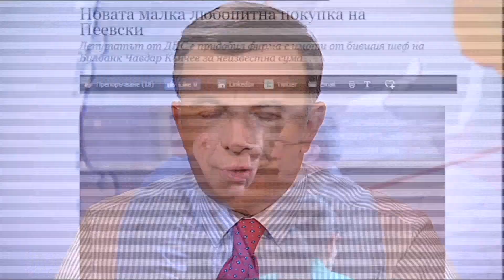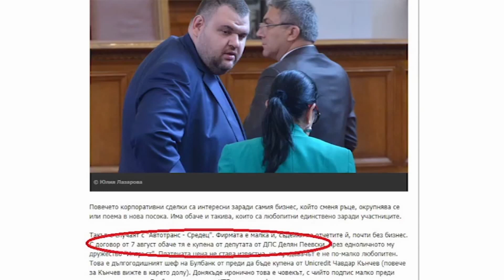Осман Октай 23.9.19 в "ДЕНЯТ с В.Дремджиев", TV+ и TV1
Осман Октай: Цв. Цветанов отвръща на удара и Борисов ще има грижи - такива думи не се казват без солиден гръб. Цялата пропагандна машина е впрегната, за да внуши, че единственият избор на балотаж в София е между двете руси жени. Хората обаче имат усет - те имат други възможности - защо не Бонев или Игнатов да бъдат на втори тур, което ще освети протестния вот